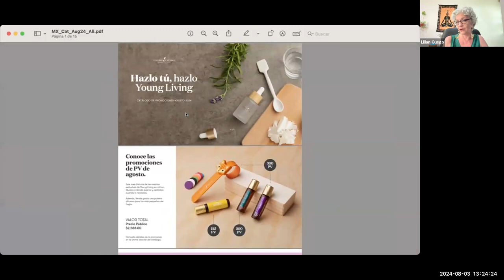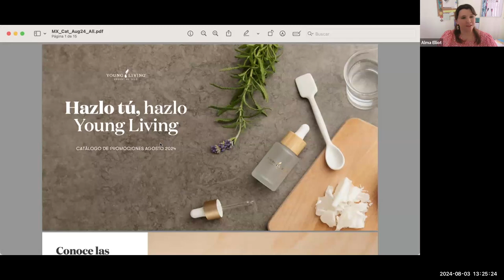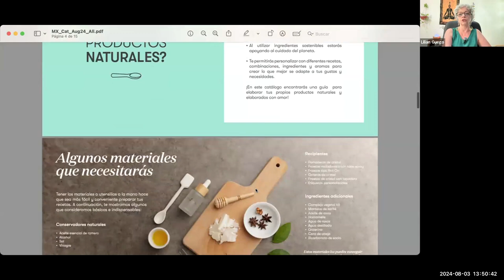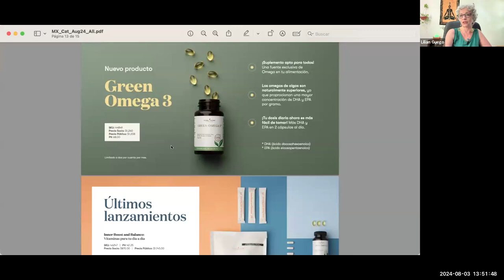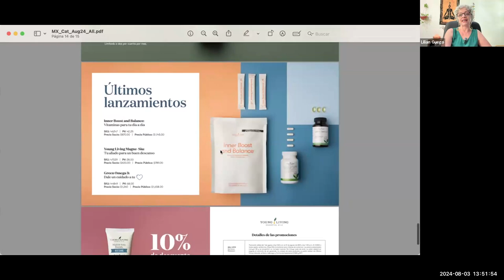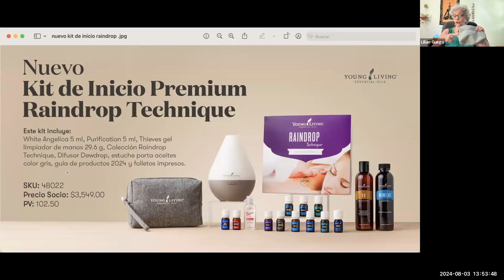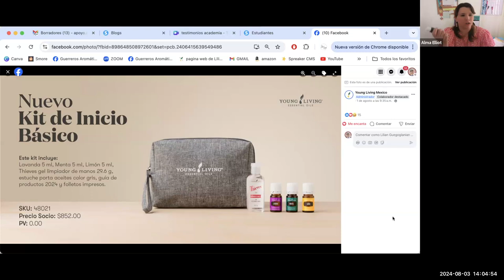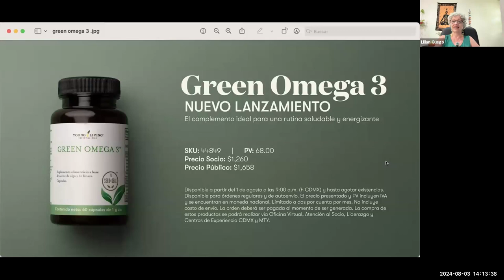Promos México Agosto. Regalos con tu compra y otras novedades.